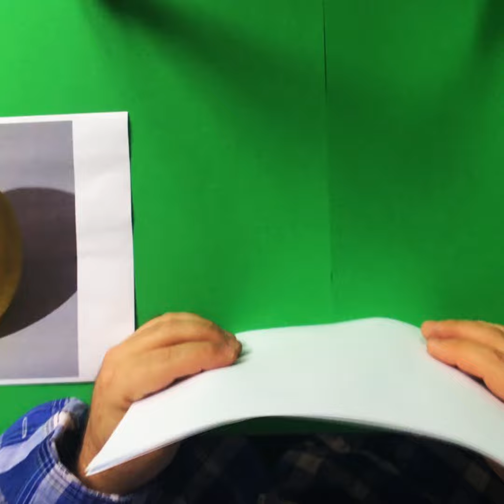Super Drawing 1o1 - Week 2 Copy of regular shaped objects - Day 10/101 (part 1 of 2)